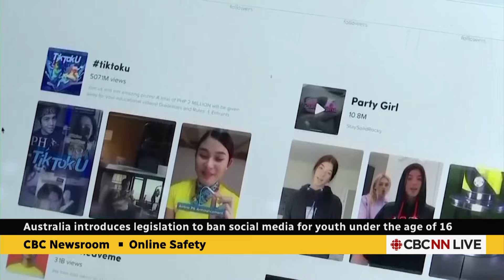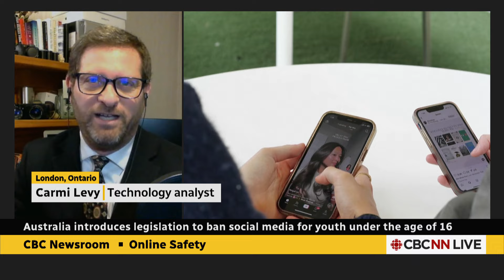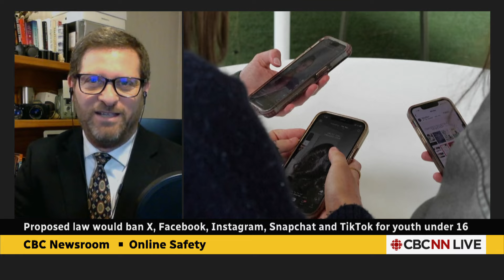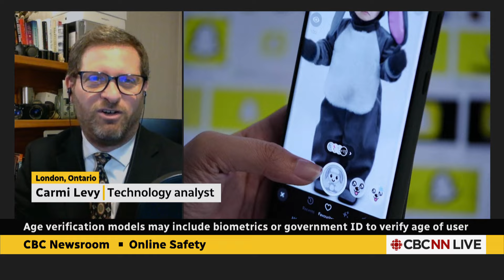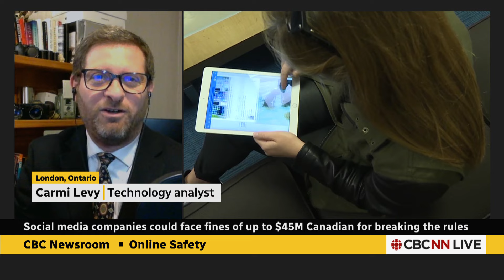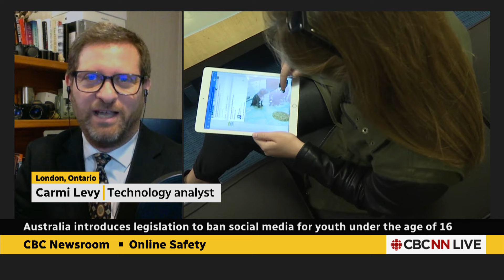Australia is proposing banning kids from social media. Should Canada do the same?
Carmi Levy, who is a technology analyst and a parent, believes there are significant issues with how youth are using social media but thinks a ban is a 'black and white' solution.